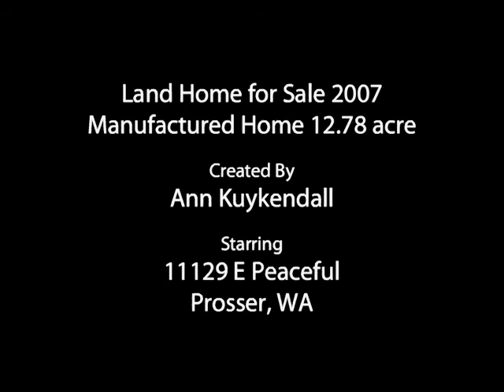SOLD 12.78 acre - Call Ann @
Located outside the city limits in Prosser,WA. in the heart of the wine country. 2007 manufactured home on 12.78 acres for kids and horses to run free. Over sized shop/garage.  Waiting for your touch.  Nothing like it at this price.  Call today for an easy appointment.